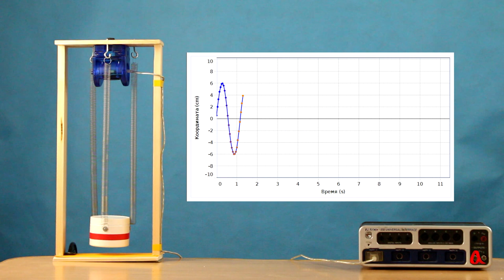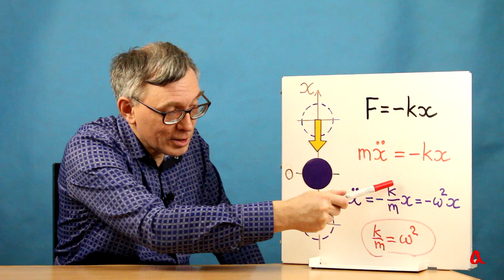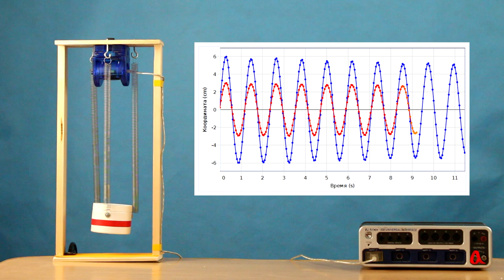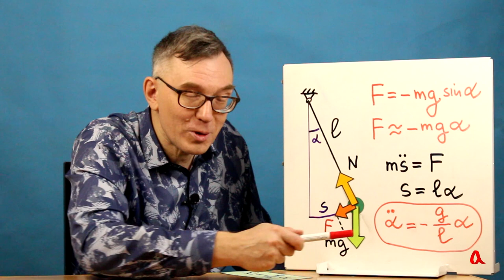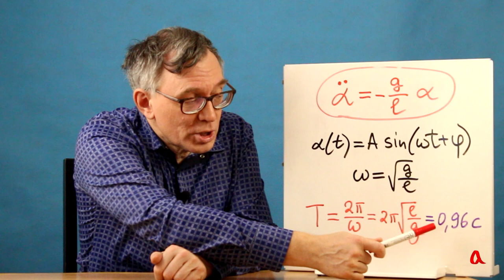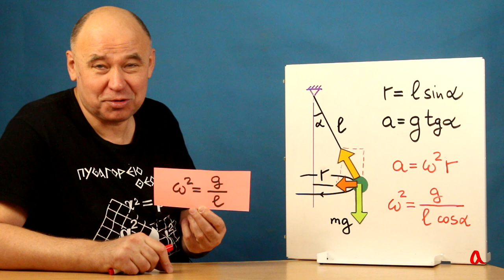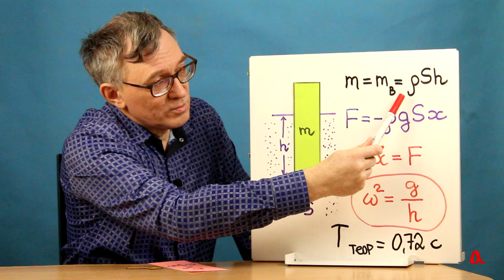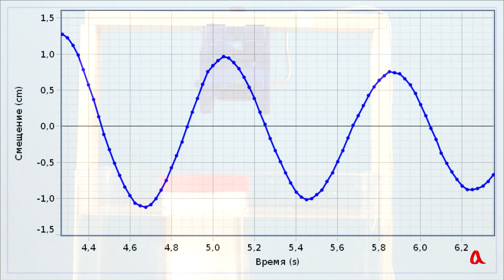Гармонические колебания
В ролике рассматриваются различные механические системы, совершающие гармонические колебания: груз на пружине, маятник с малыми амплитудами, плавающая в воде цилиндрическая банка. Для каждой из них выводятся уравнения движения и находится выражение для частоты колебаний. Теоретические модели сравниваются с результатами эксперимента.